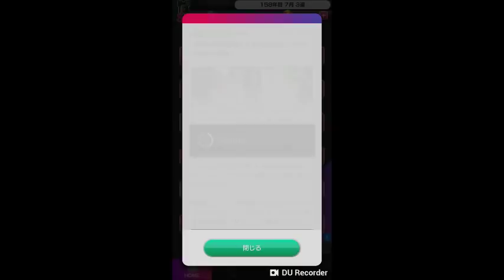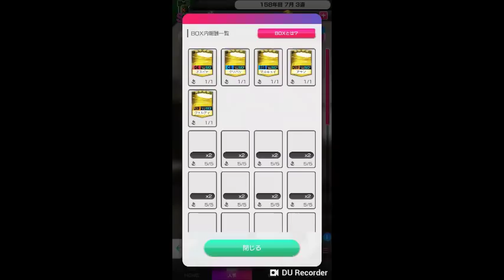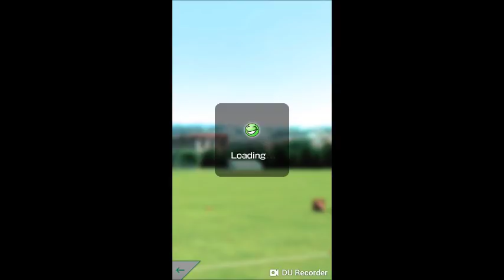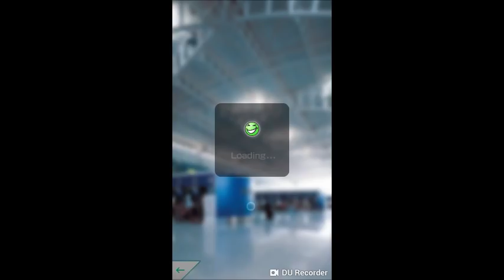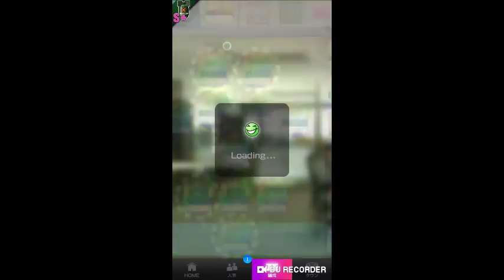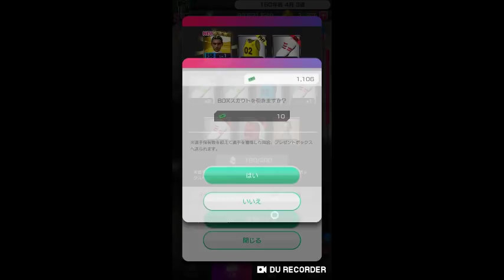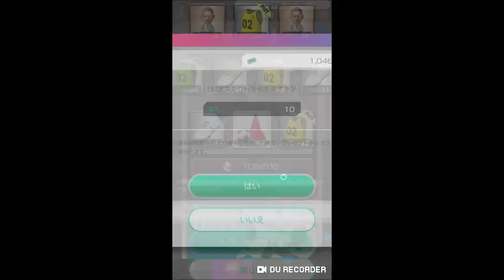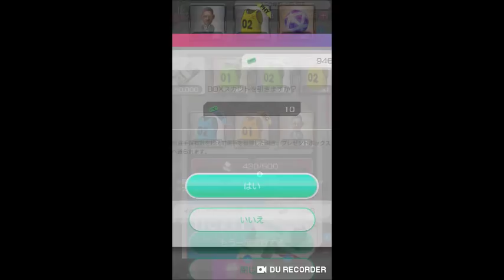まぐ【サカつくＲＴＷ】第86節 ／ サリー監督のパルテノペイ、★３ジェズスじゃ力不足か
・第三回ワールドツアーをお送りしております。今回の★３監督は「サリー」。チェルシーの「サッリ監督」って事ですね。このフォメコンでは変わったポジションでアタッカーなどのスタイルを要求するので、まぐの陣容では数値上がらないっすね。過去に手に入れた★３ガブリエル・ジェズスを無理矢理★５覚２にしたけれど、あんま意味無かったかな。そして、今回もツアーでえらく時間かかっちゃったんだけど、その理由が「ジムポンスタイル」や「セレソン・ダス・キナス」を持っていなかったから。なので、今回は資金カンストで監督取りまくってます。